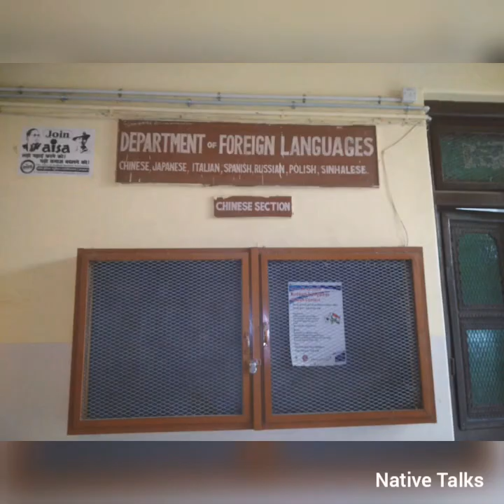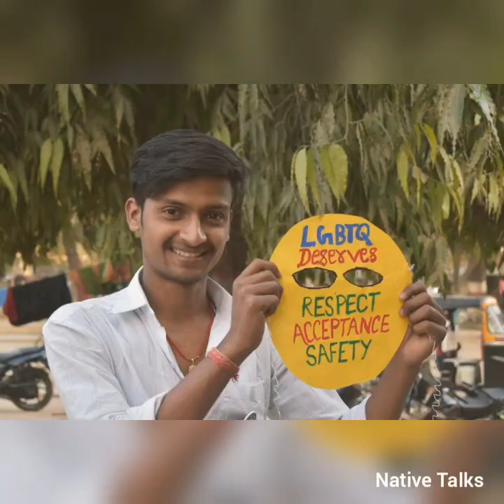BHU में रेगुलर कोर्स के साथ सर्टिफिकेट कोर्स । BHU में पार्ट टाइम जॉब। Banaras Hindu University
This Video is about Certificate Courses in BHU. Earn While learn Scheme is for Economically weaker Students

Video credit :
Amit Raghuvanshi
Shivam Singh

Pic Credit:
Shivam Singh
Amit Raghuvanshi
Vishal Gupta
Raghuveer Singh
Raj
Shubham Mishra
Divyanshu Tiwari
Lucky Shekhar
Pankaj Pandey
Shivendra Pandey
Jahnavi Upadhyay
Rajeev Raj
Ankit Verma